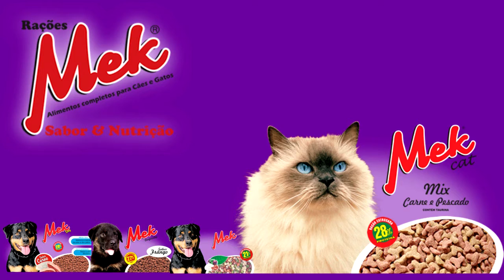ESTRUTURAS DO CARNAVAL SÃO DESINSTALADAS SEM DEPREDAÇÕES